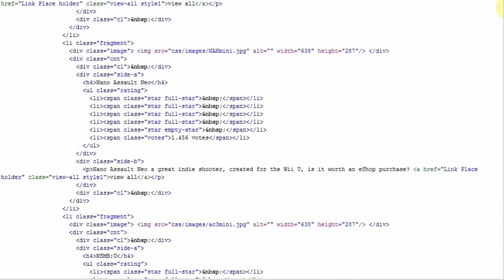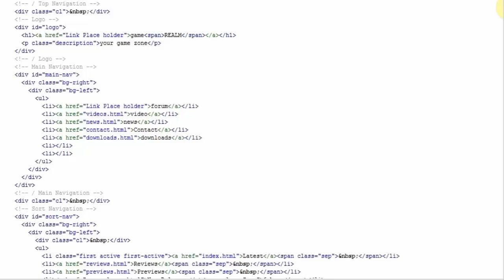Announcement And Request!